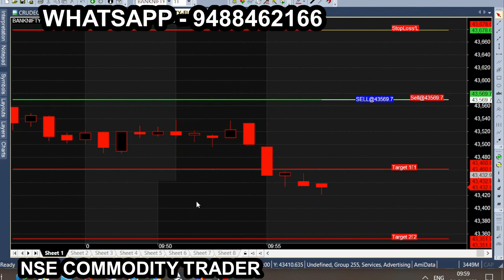9.37 to 9.55am 100 Point Tips Bank Nifty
All calls generating from this Ami broker chart is subject to market risk, so, consult your financial adviser before trading. we are not responsible for your trading. our signal chart product is non returnable product, so refund is not possible. we are just providing suggestion for market & it is not having any guarantee or warranty for signal/ calls  you are purchasing from us. Its your interest to purchase or not to purchase. 19 Minute Bank Nifty.
100 Point Tips Break Out Strategy

9.37 to 9.55am 9.37 to 9.55am 100 Point Tips Bank Nifty